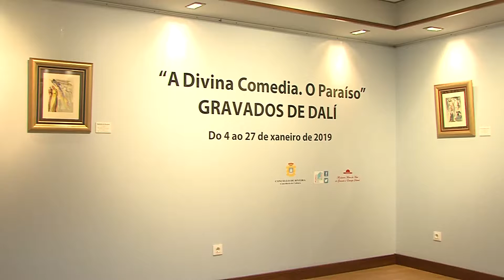070119 07 INAUGURACION DIVINA COMEDIA